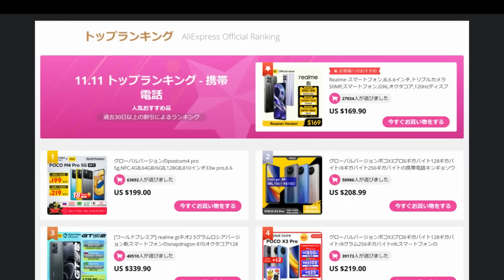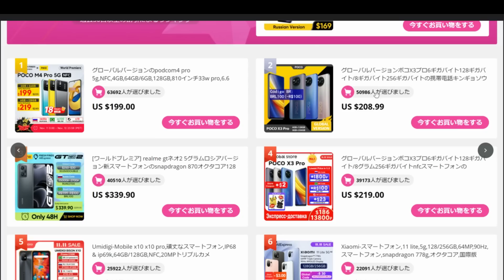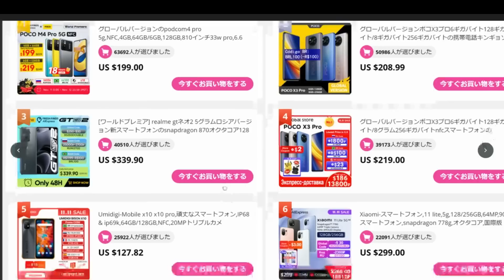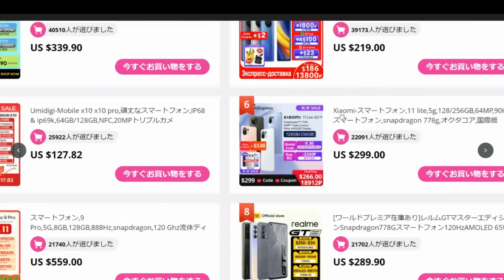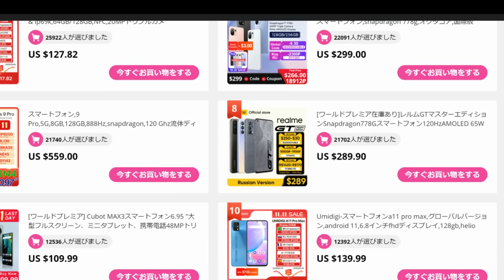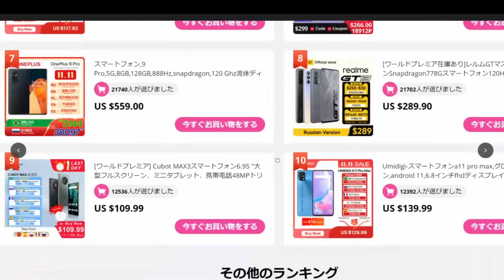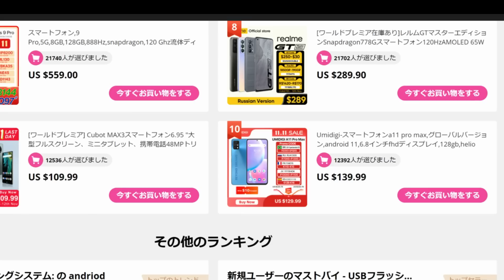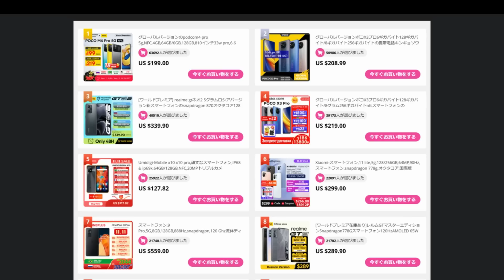メガトンセール 11.11 AliExpress 独身の日 一番売れたスマートフォンはこれだ!! トップ10を発表!! 競合ひしめく中、UMIDIGIが頑張りました UMIDIGIはまだ死んでない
Aliexpress 11.11 独身の日セールで売れたスマートフォン TOP10を紹介します。
今年は「買うものがない」と噂されるほどの不作の年でした。
それでも売れてる端末は売れてますね。
UMIDIGIとCUBOTの頑張りがすばらしいですね。
一流ではない中国スマホメーカーがんばれ！